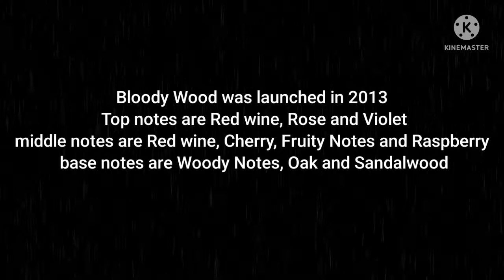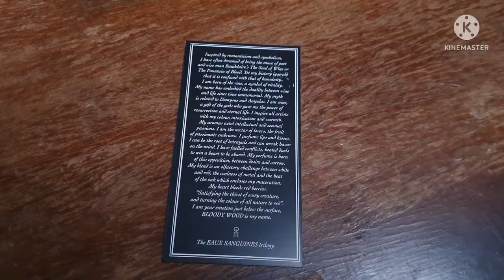Bloody Wood. Les Liquides Imaginaires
The Bloody wood by Les Liquides Imaginaires

Bloody Wood was launched in 2013. Top notes are Red wine, Rose and Violet; middle notes are Red wine, Cherry, Fruity Notes and Raspberry; base notes are Woody Notes, Oak and Sandalwood

This fragrance is more about some old mystic vintage stories, it is more picture then a fragrance. When I smell it I imagine the old books, the vintage houses, cellars or sometimes lofts in old cottages, may be castles, why not? Wine cellar, may be. There are very old antique books, vintage things, dolls of couse, you can feel a dampness and a little bit cold.

It is not a fragrance about man or woman, it is an atmosphere. The same atmosphere is in my own home, hope without dampness.

It sounds strange on me, but I like anything strange. I can feel a wood, wine, a see storm, a wind. I have never hear any berries on me from this perfume, but my friends do. It is not a bright fragrance, it is like a wisper. In other posts about this fragrance I will tell you more. Welcome to the ghost fragrance world!

Photo: Alexander Vahromeev
Concept: Marianna Kornilova